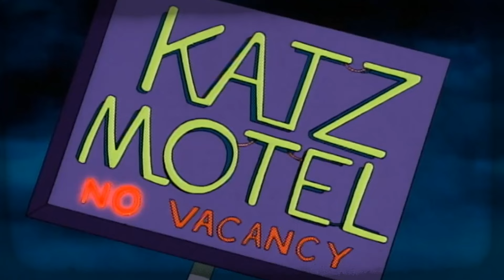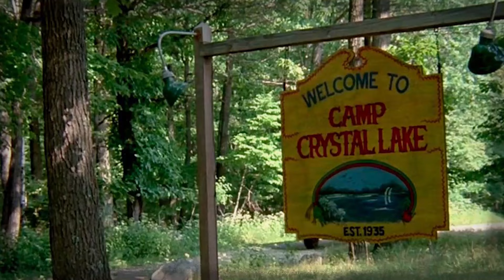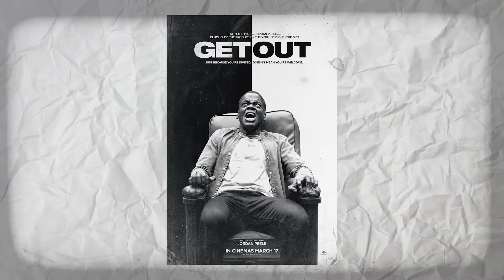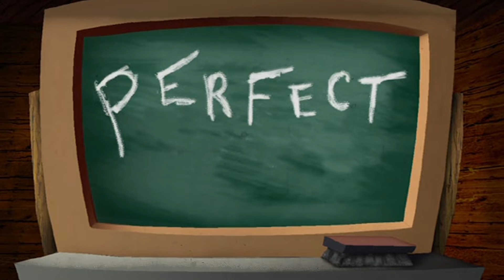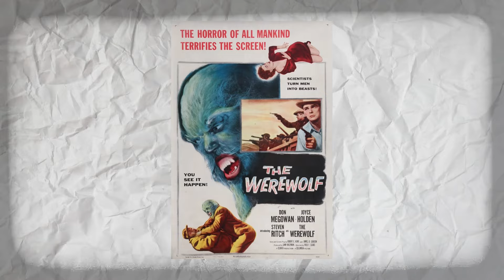Coraje El Perro Cobarde: Dominando el Terror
Especial de Halloween

Hoy analizaremos como la serie de coraje el perro cobarde entiende y ejecuta a la perfección los diferentes subgéneros del terror

Guión y Narración: @NoSoyQuetzal
Edición: @_aori1
Gráficas: @sam_rdzo